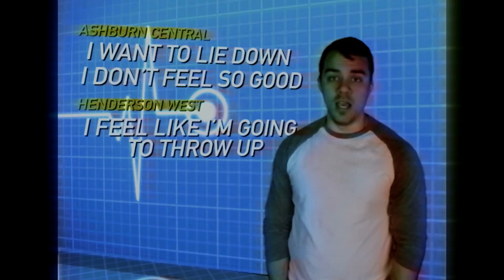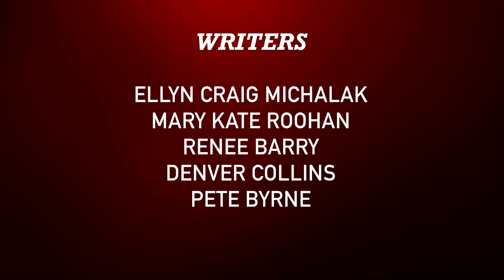Ep 10: Reconstruction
Lillian reflects back on the past to get the strength she needs to move forward.